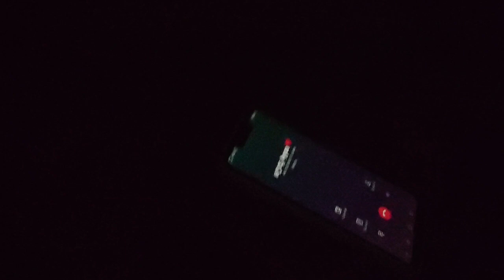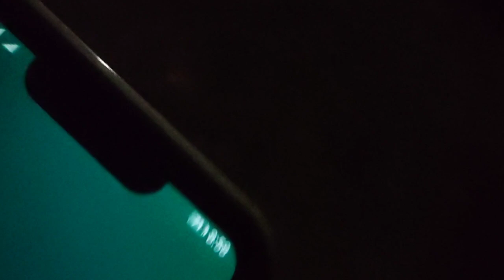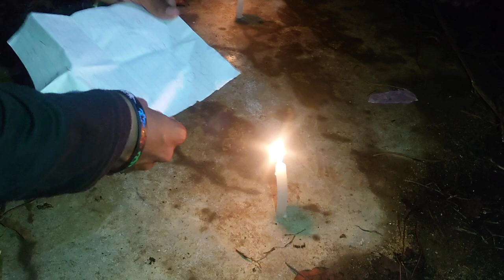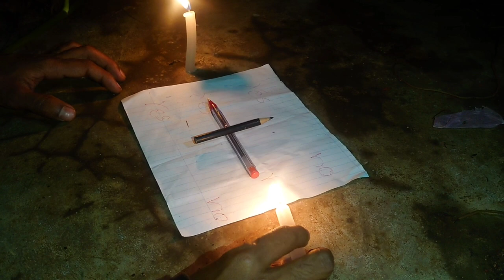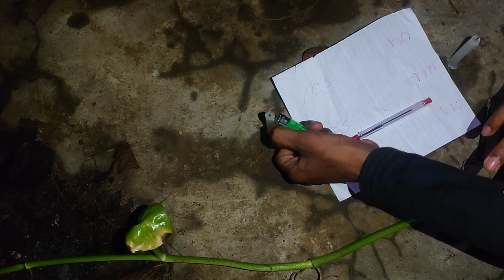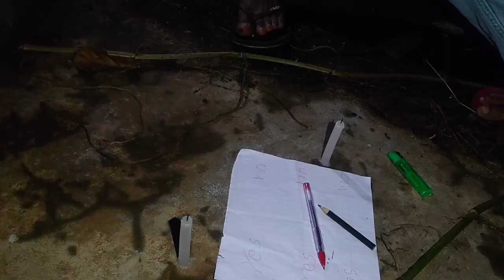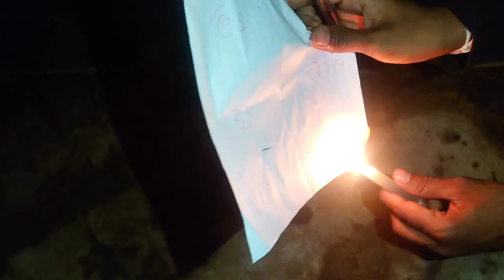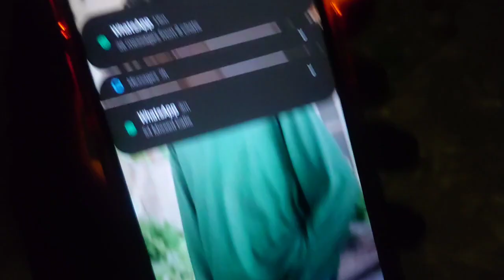හොල්මන් ගෙදර තනියම- නිදහසේ සැරිසරන ආත්මය - ghost experiment sinhala - vlog day 1 - PISSU GAWESHAKAYO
Paranomal Activity horror, wishma lokaya

An Important message to our viewers : This video explains some of the common social problems in our country and the society at the moment in our native language Sinhala , as it will help you to find out how they occured, why they occured and how people can get rid of such problems in the future and to show for the betterment of our people and for our nation Sri Lanka. We strongly state that this video does not contain slander, character damage or any other personal matter to any human character or any organization and also please note that, by making this video, our hope and goal is to create a good and virtuous society in our country where people can live freely without any fear and this video will guide people to stay calm and peaceful at this moment. We love our country 🇱🇰